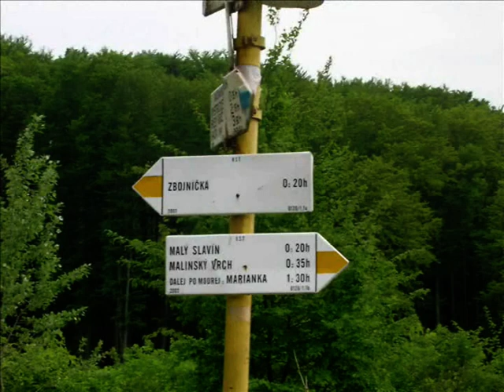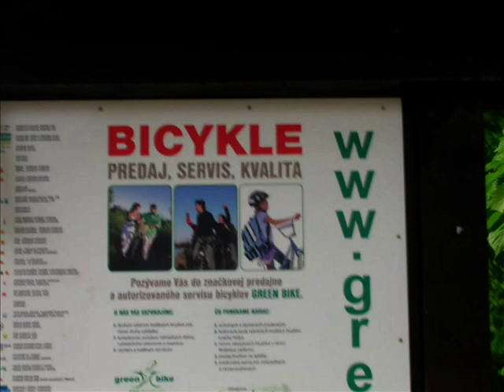Tulanie pod modrou oblohou 1 .Marianka malí slavín..mpg